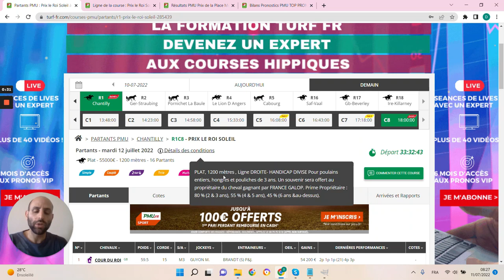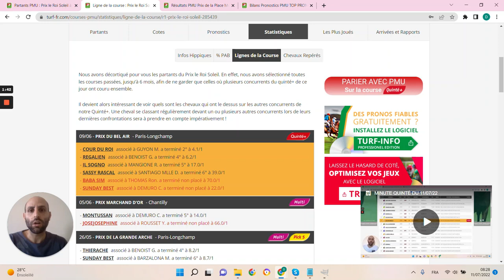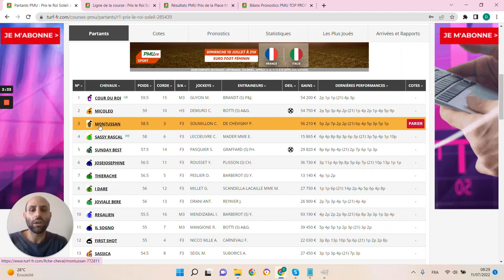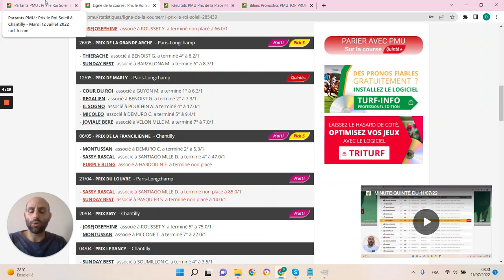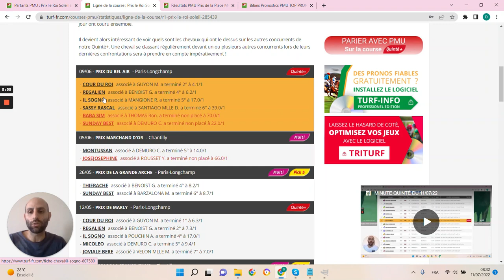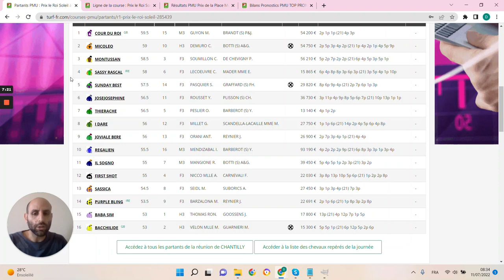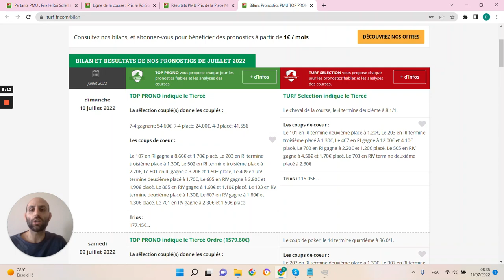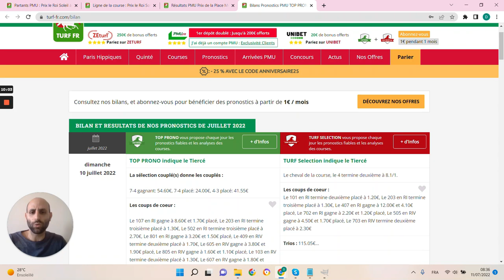PRONOSTICS PMU GRATUIT DE LA MINUTE QUINTE+ DU JOUR MARDI 12 JUILLET 2022 #285439